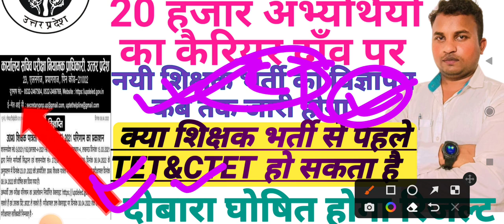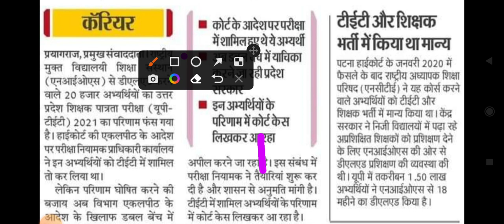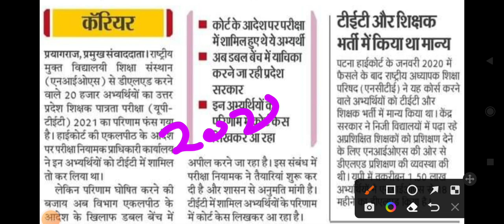uptet result 2022latest news today| uptet latest update|नयी शिक्षक कब तक आएगीUPTET_new_notification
uptetexam date
uptetexam date
UPTET LATEST NEWS TODAY, UPTET 2022 LATEST UPDATE, UPTET 2022 LATEST NEWS
UPTET_exam_postponed_news
UPTET _atest_news_today